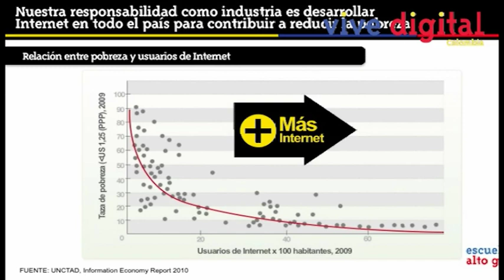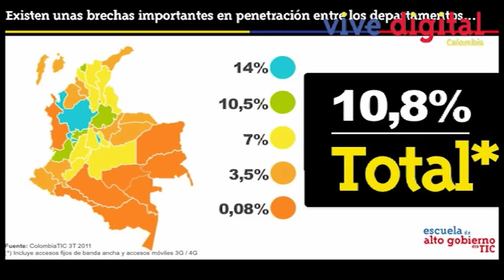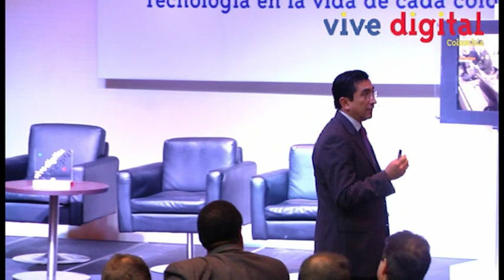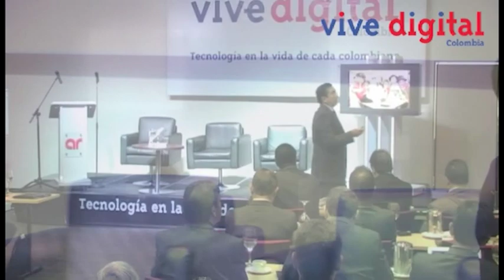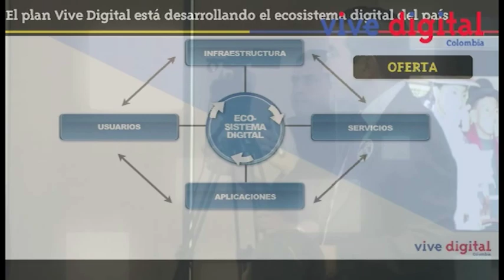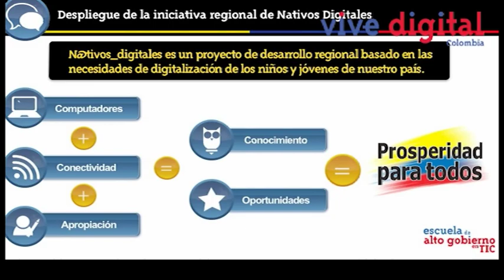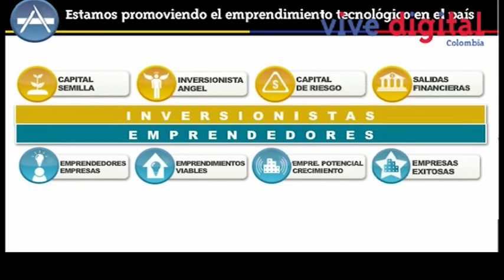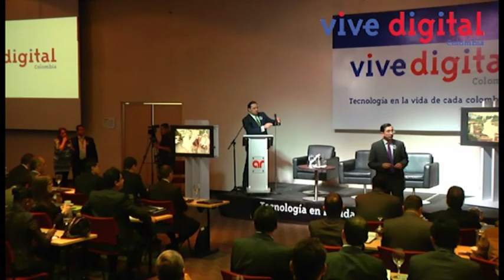Escuela de Alto Gobierno en TIC -Ministro Diego Molano-